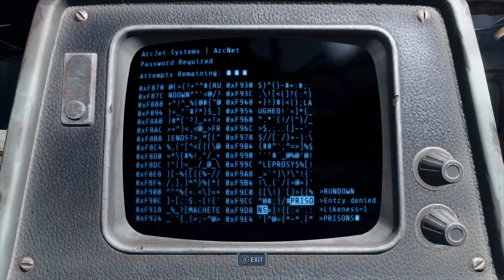Out of control Ferals & Inventory Management but it’s fun because neurosis Fallout 4 Ep6